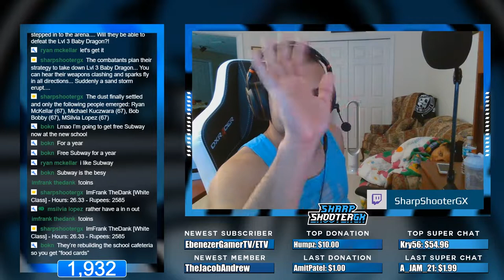Dabbing is healthy... You should try it